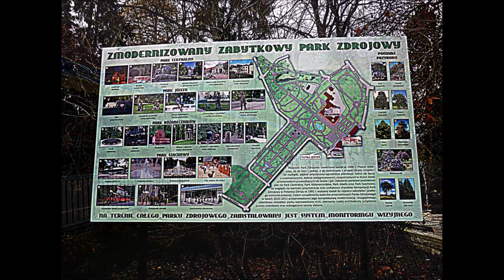Polanica Zdrój na zdjęciach z grudnia 2011 roku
Link do filmu:
Polanica-Zdrój – miasto uzdrowiskowe w Polsce, w województwie dolnośląskim, w powiecie kłodzkim. Położona jest w dolinie Bystrzycy Dusznickiej u podnóża masywu Piekielnej Góry, a południowa część miasta na zboczach Gór Bystrzyckich w pobliżu Kamiennej Góry. Miejscowość należała do hrabstwa kłodzkiego. Wikipedia
Powierzchnia: 17,22 km².